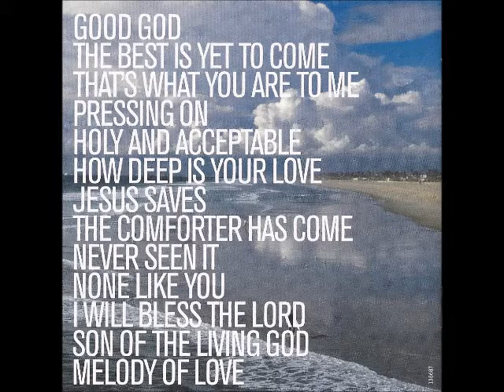The Comforter Has Come - Music & Arts Love Fellowship Conference Mass Choir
Track 08
Album - Good God (2002)
Produced by Edwin Hawkins
Production Manager: Marcia Pittman